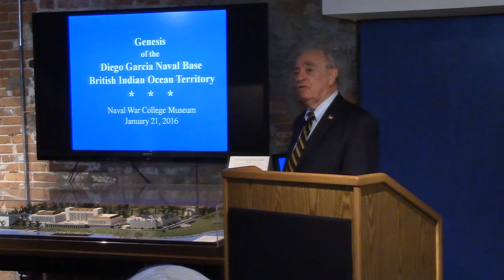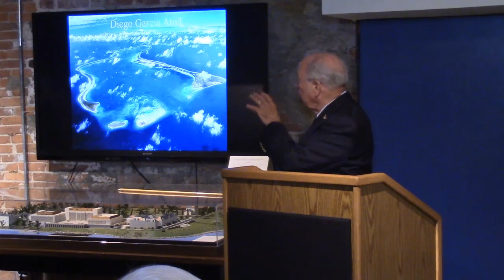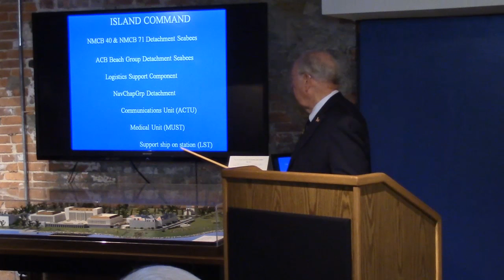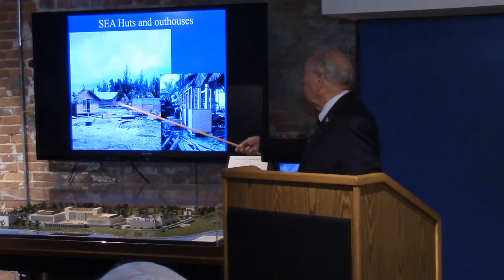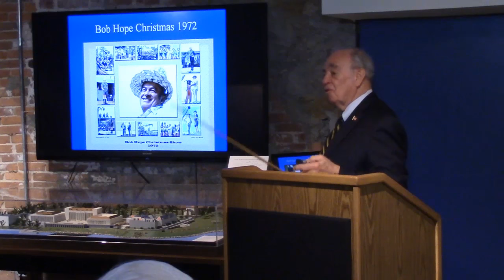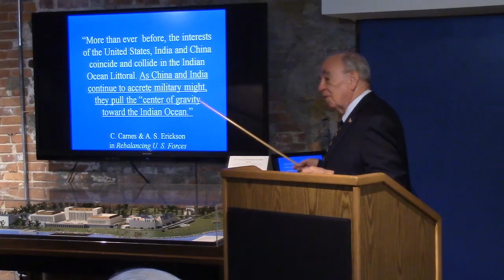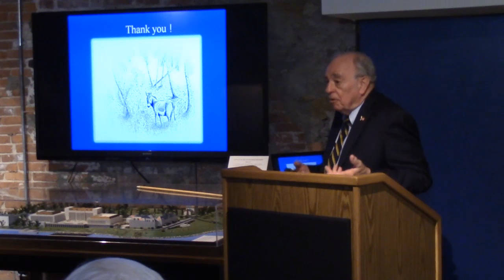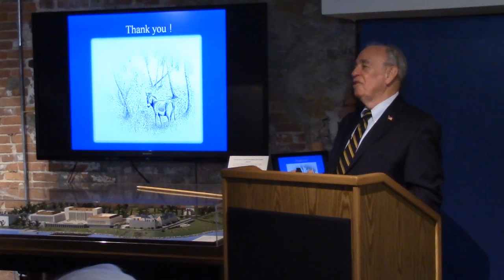8 Bells Lecture | Dan Urish: The story of Diego Garcia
Dan Urish, "Coral, Copra, and Concrete," Eight Bells Book Lecture, Naval War College Museum, Jan. 21, 2016.

The story of Diego Garcia, B.I.O.T, its history, construction of the U.S. base by SeaBees, and its expansion into the U.S. Navy Support Facility Diego Garcia, providing logistic support to operational forces forward deployed to the Indian Ocean and Persian Gulf areas of responsibility in support of national policy objectives.